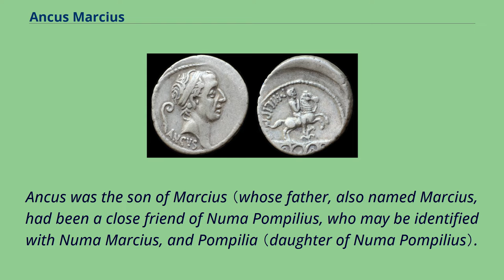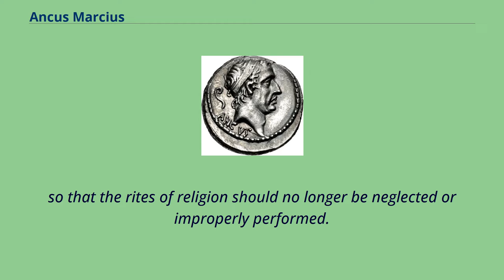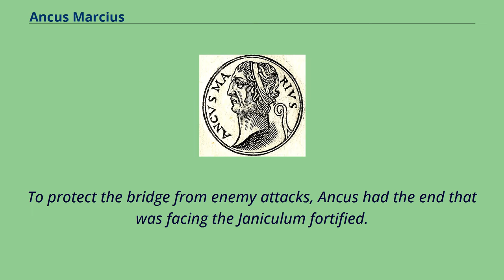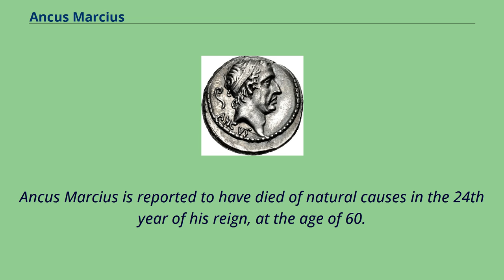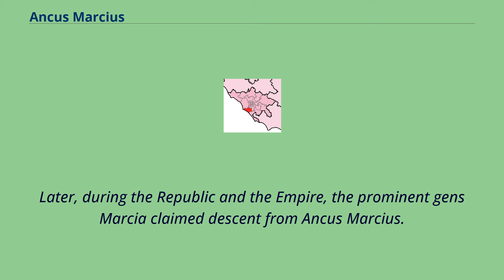Ancus Marcius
7th-century_BC_Romans
7th-century_BC_monarchs
Ancus Marcius （c. 677–617 BC） was the legendary fourth king of Rome, who traditionally reigned from 642 to 617 BC. Upon the death of the previous king,
Tullus Hostilius, the Roman Senate appointed an interrex, who in turn called a session of the assembly of the people who elected the new king.
Ancus is said to have ruled by waging war as Romulus did, while also promoting peace and religion as Numa did.
Ancus Marcius was believed by the Romans to have been the namesake of the Marcii, a plebeian family.
Ancus was the son of Marcius （whose father, also named Marcius, had been a close friend of Numa Pompilius, who may be identified with Numa Marcius, and Pompilia （daughter of Numa Pompilius）.
Ancus Marcius was also the grandson of Numa and therefore a Sabine.
According to Festus, Marcius had the surname of Ancus from his crooked arm （ancus signifying "bent" in Latin）.
According to Livy, Ancus's first act as king was to order the Pontifex Maximus to copy the text concerning the performance of public ceremonies of religion from the commentaries of Numa Pompilius to be displayed to the public on wooden tablets,
so that the rites of religion should no longer be neglected or improperly performed.
He reinstated the religious edicts that were created by Numa that had been removed when Tullus was king.
Fictional 16th-century depiction in the Promptuarii Iconum Insigniorum Ancus waged war successfully against the Latins, and a number of them were settled on the Aventine Hill.
According to Livy the war was commenced by the Latins who anticipated Ancus would follow the pious pursuit of peace adopted by his grandfather, Numa Pompilius.
The Latins initially made an incursion on Roman lands.
When a Roman embassy sought restitution for the damage, the Latins gave a...